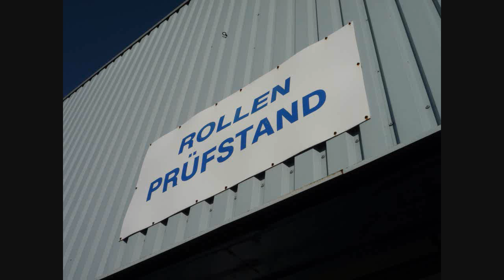Focus RS500 @ Ford-Werke GmbH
Ford Focus RS 500

"K RS 514"